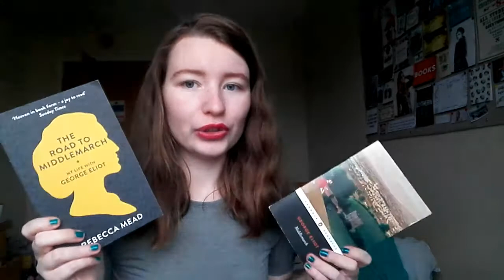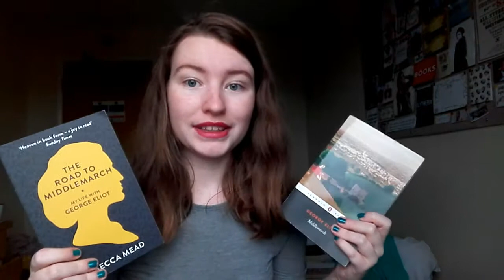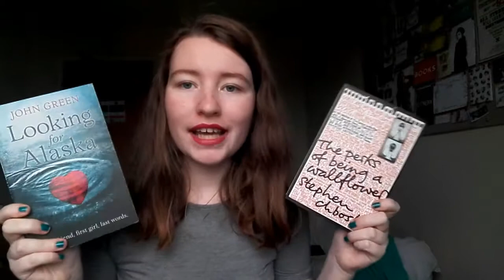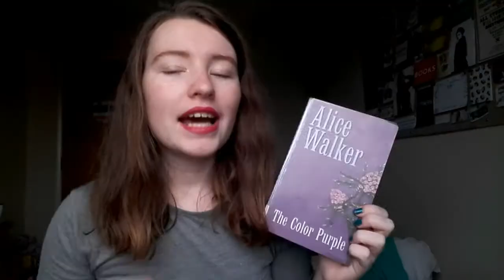Books To Read In Pairs TAG Part 2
Round 2 of books that I think should be read around the same time!